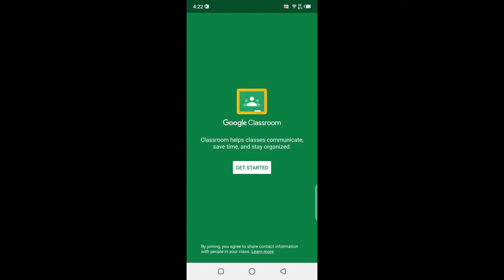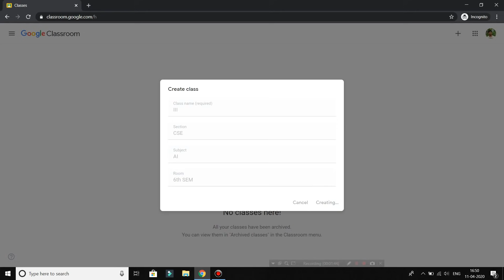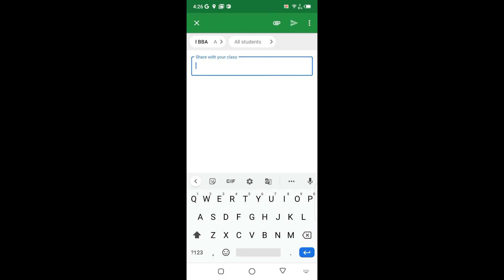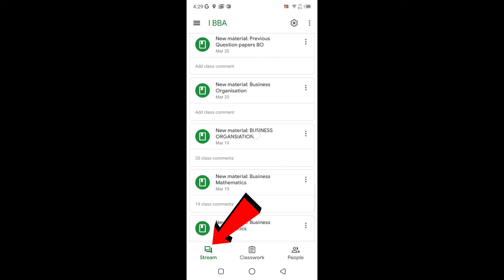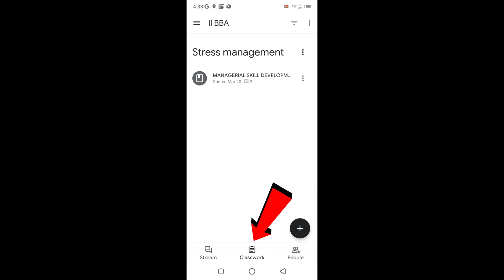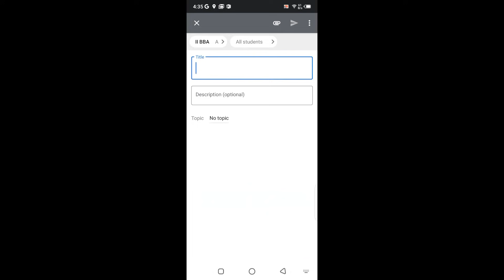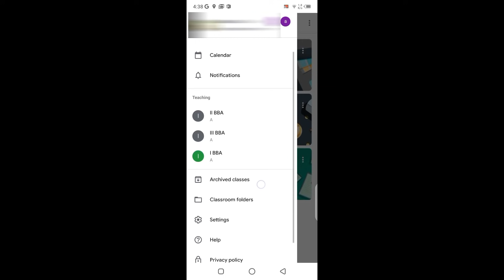Google Classroom பயன்படுத்துவது எப்படி - How to Use Google Classroom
Google Classroom எப்படி பயன்படுத்துவது. மேலும் online class, teaching, homework, test இதை வைத்து எப்படி எடுப்பது என பார்க்கலாம். How to use Google Classroom app in Tamil for teaching, online exam etc.